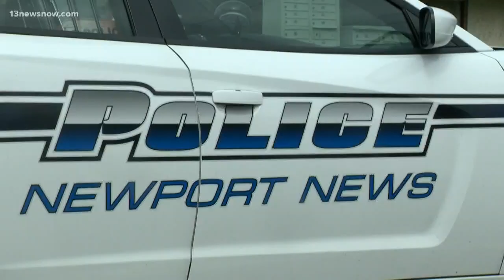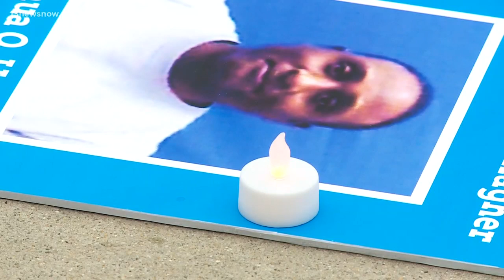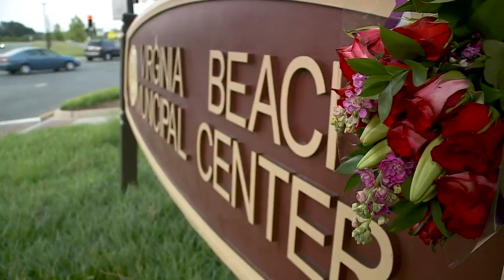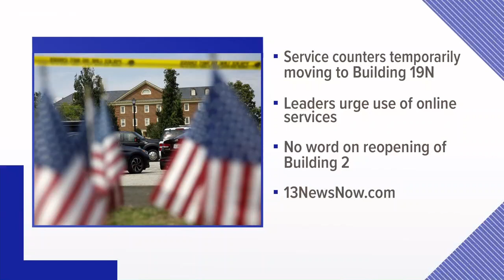Top Headlines: 13News Now at 11 p.m. for June 12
13News Now top headlines at 11 p.m. with Nicole Livas and David Alan for June 12.